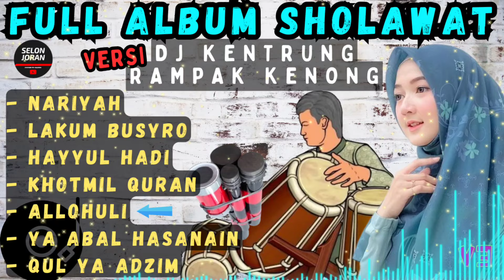Full Album Sholawat 2024 Dj Koplo Kentrung Rampak Kenong gamelan berkah rezeki v3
Full album sholawat terbaru dj koplo kentrung rampak kenong degung gamelan bass joss , semoga selalu terhibur dengan lantunan sholawat berkah rezeki dengan aransemen bercampur gamelan degung sedikit ciri khas budaya indonesia.

Thanks source vocal
Ai khodijah